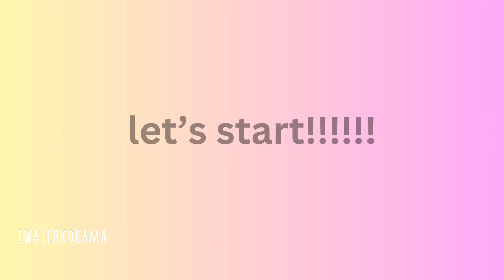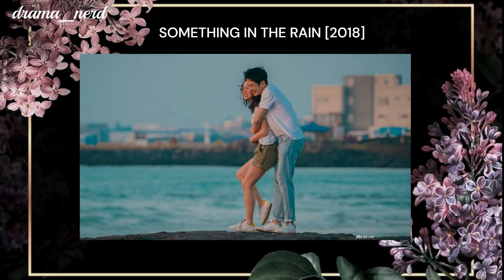k-drama with lot of skinship & kisses that will leave you breathless!!!kdrama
K-dramas are known for their passionate kisses, and in this video, we're rounding up some of the most iconic and breathless kisses from Korea's most popular dramas! From the prince who saves the day to the girl who has loved forever, these kisses will leave you fanning yourself with the airwaves open!

If you're a fan of K-dramas, then you'll love this video! From the dramatic to the passionate, these kisses will leave you breathless and longing for another love story! Watch and fall in love with Korea's most iconic kisses, right here on DramaNerd!

BYE! SARANGHAE